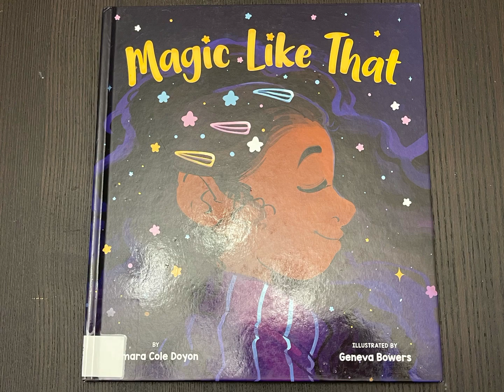Magic like that